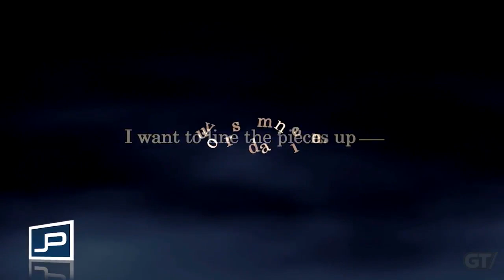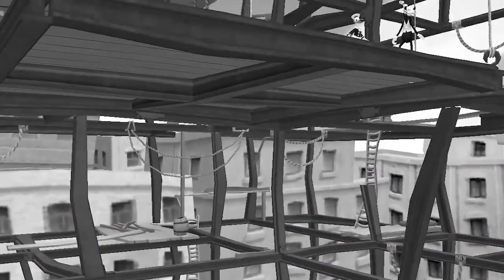GT Just Played - Kingdom Hearts 2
GameTrailers Archive